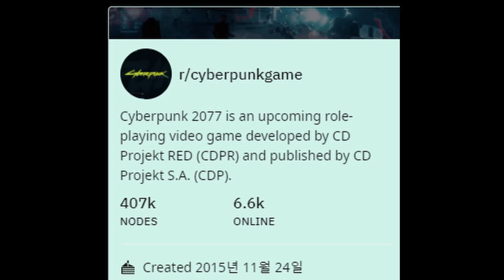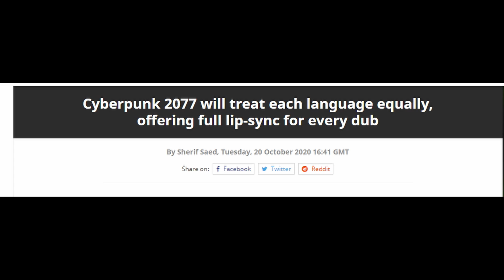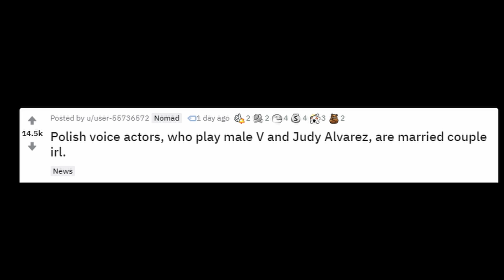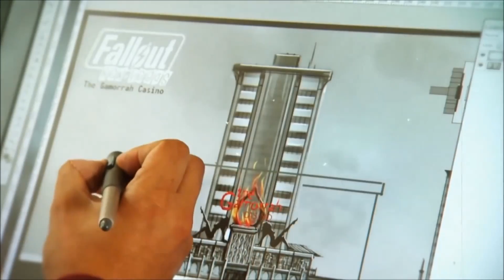사이버펑크 2077은 GTA 2077이 아니다 외 | 게임 헤드라인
* 2차 인용 시 제 채널이나 영상도 출처 표기 부탁합니다.

0:00 유튜브 자막 지원.
0:03 "위쳐3는 좋은 워밍업이었다 - 사펑 2077."
0:48 "사이버펑크 2077은 GTA 2077이 아니다."
1:36 "사이버펑크 2077은 모든 언어를 동등하게 취급하며, 모든 더빙에 풀 립싱크를 지원한다."
3:24 "사펑 남자 주인공 V와 주디 알바레즈의 폴란드 성우가 실제 결혼했다."
3:49 "사이드 퀘스트 디자인의 마스터피스 위쳐 3 - 폴아웃 2, 뉴베가스, 발더스, 고딕 등에서 배우다."